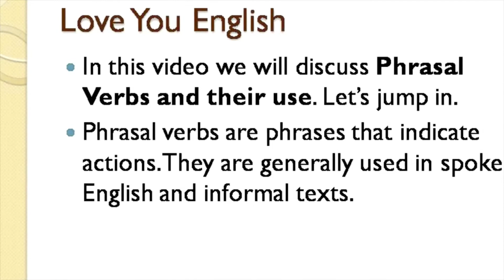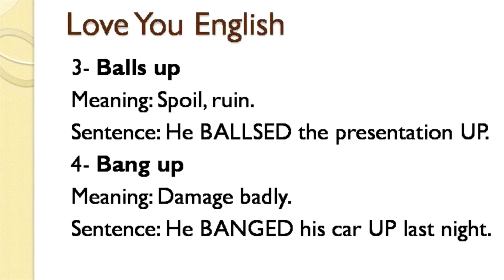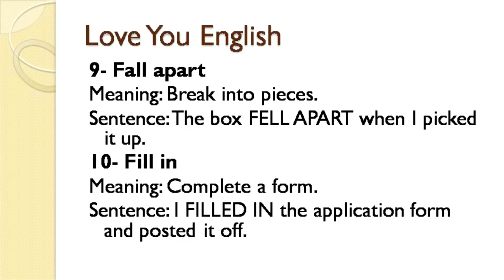English Phrasal Verbs Common Phrasal Verbs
In this video, we'll be taking a closer look at English phrasal verbs and how they're used in sentences. Phrasal verbs are a unique aspect of the English language that can add depth and complexity to our communication. We'll cover common examples of phrasal verbs, such as "pick up," "break down," and "put off," and show you how they're used in context. We'll also provide tips and tricks for mastering phrasal verbs and using them correctly in your own writing and speaking. This video is perfect for both native English speakers and language learners who want to improve their understanding of this important aspect of the language.

So join us as we dive into the world of English phrasal verbs and see how they're used in sentences!